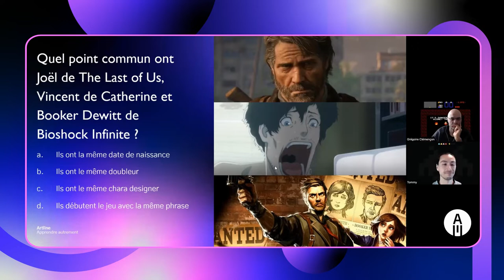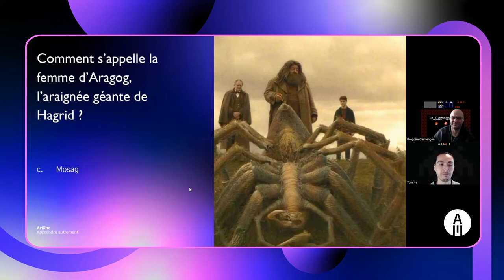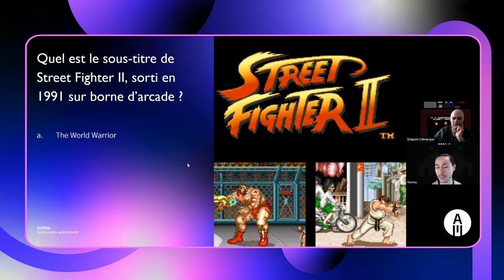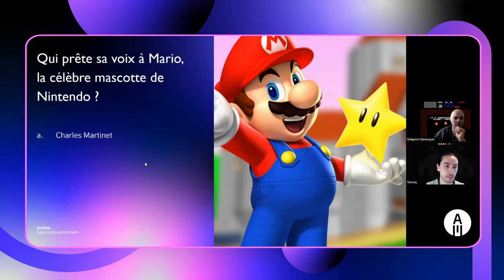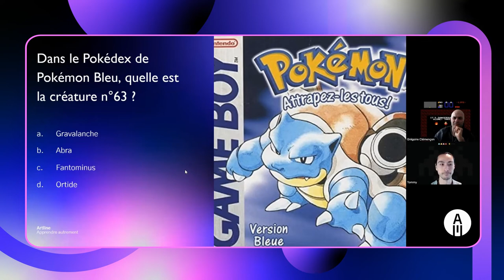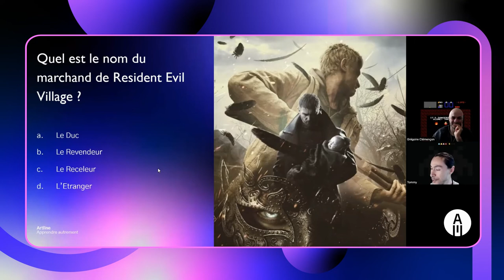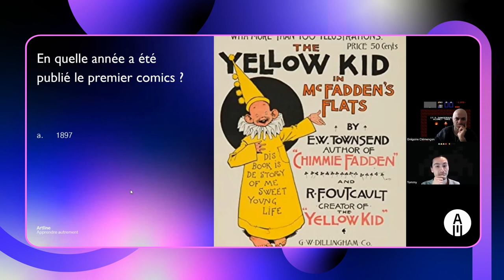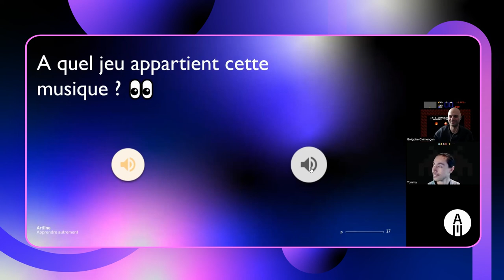GRANDE BATTLE RETRO GAMING SUR TWITCH 🕹️​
Battle retro gaming entre Grégoire, Responsable Pédagogique du cursus Game Design chez Artline, et Tommy, mentor de notre cursus Game, qui se sont affrontés sur les questions les plus pointues de la culture ludique ! Arriverez-vous à les battre ?